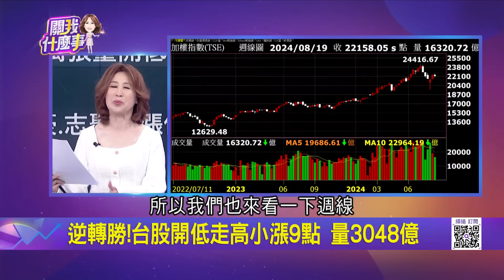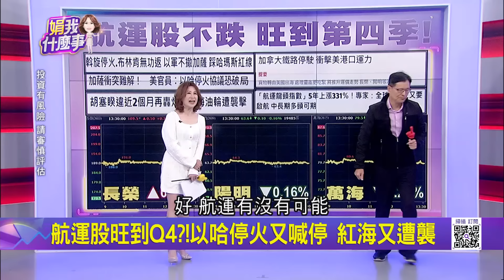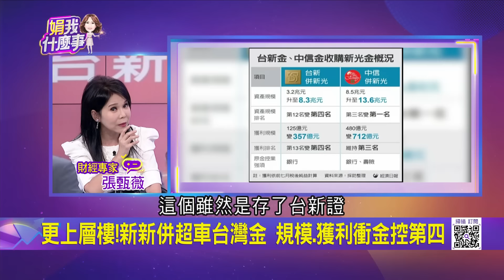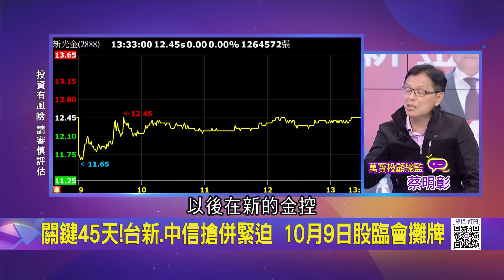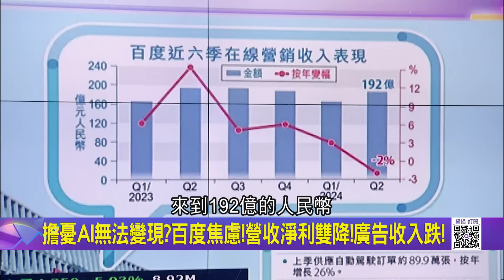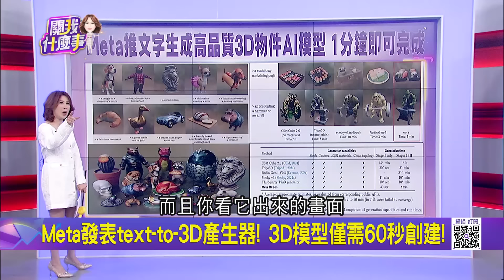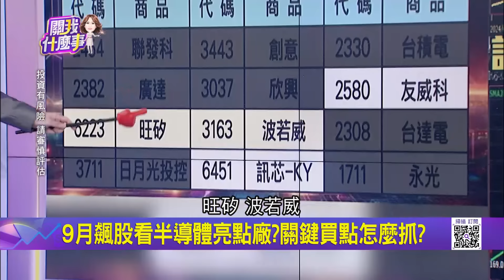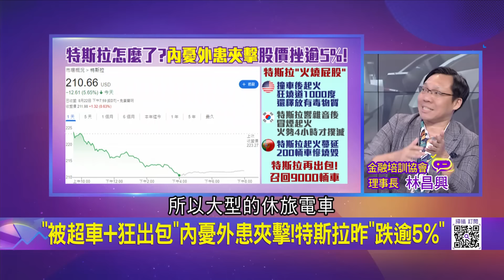台積小跌.強勢股回穩.高價股變主流 下一步? 台股反彈還有空間?!外資空單成本透露關鍵?｜陳斐娟 主持｜【關我什麼事PART2】20240823｜三立iNEWS